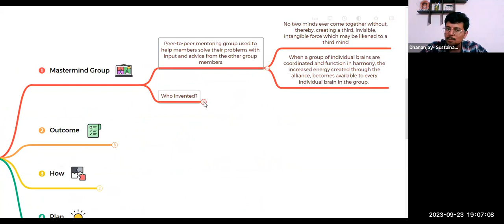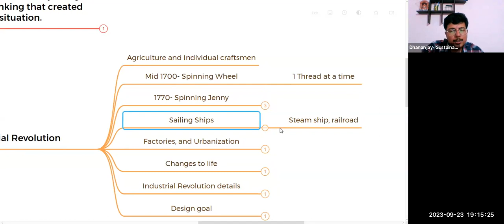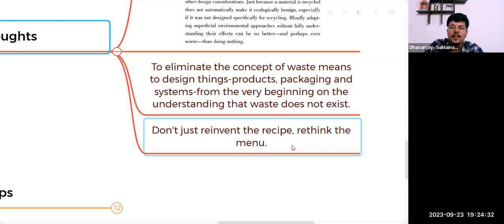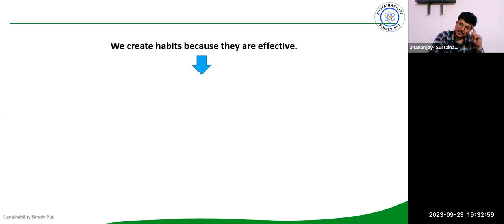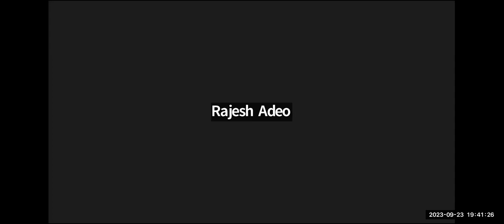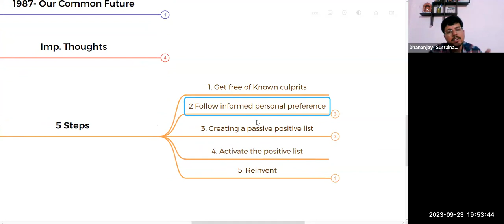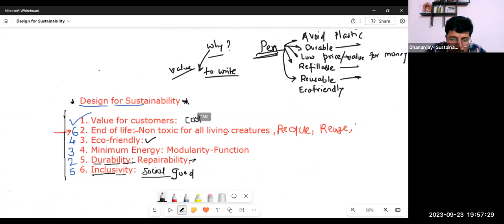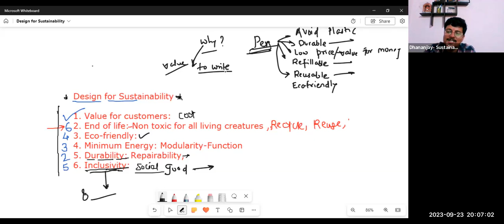Design for Sustainability (Book Cradle to Cradle) -Day 13-September 23, 2023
In continuation to the last session, today we discussed the Design for Sustainability with reference to book 'Cradle to Cradle: Remaking the Way We Make Things'- Michael Braungart & William McDonough.

Saturdays for Sustainability Learning, a weekly discussions on Sustainability topics.

✅ Brainstorming on the current prevalent issues
✅ Understanding different perspectives from people from other social, geographical, & educational backgrounds
✅ Share own expertise and learn from others
✅ It will be a master-mind group oriented for solution seeking and spreading positivity.

Learn the basics of Sustainability with me through the course on Udemy: ‘Basics of Sustainability: Learn in Simple Language'

Please consider helping this mission by sharing amongst friends.